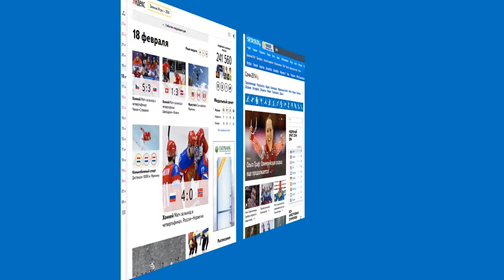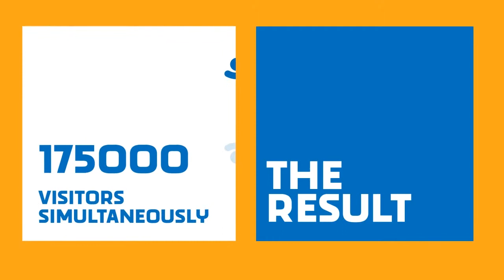Сайт SOCHI2014.RU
В феврале 2014 года Россия впервые принимала Зимние олимпийские и Паралимпийские Игры

Задача
-- Стать событием номер № 1 в цифровой среде
-- Предоставить уникальный пользовательский опыт

Проблема
-- Видео-трансляции в сети от официального вещателя
-- Много известных альтернативных источников информации
-- Конкуренция с телевидением

Решение
-- Голос Игр -- Эксклюзивные материалы с места событий, самое интересное короткой строкой
-- Самые подробные результаты в режиме реального времени
-- Инфографика -- Уникальная визуализация выступления каждого спортсмена!
-- Максимальная интеграция с соц. сетями

Результат
-- Более 600 миллионов просмотров
-- Более 130 миллионов человек посетили сайт за время Игр
-- Более 5 миллионов человек посещали сайт ежедневно
-- Более 175 тысяч человек одновременно были на сайте
-- Более 90 тысяч запросов в секунду
-- в серднем Более 5 минут пользователь оставался на сайте, что на данный момент является рекордом дял олимпийских сайтов

Зимние. Горячие. Наши